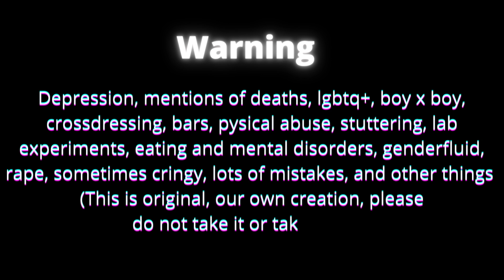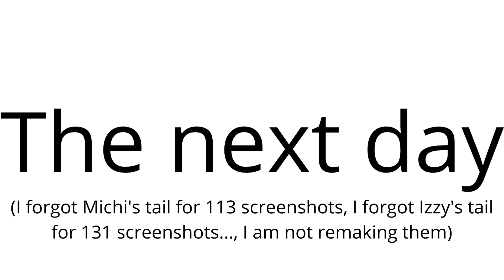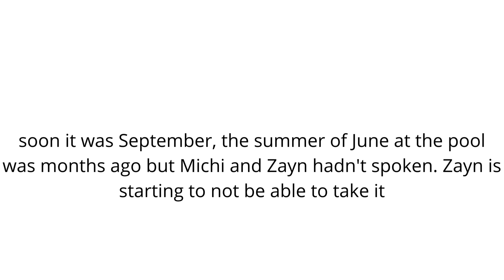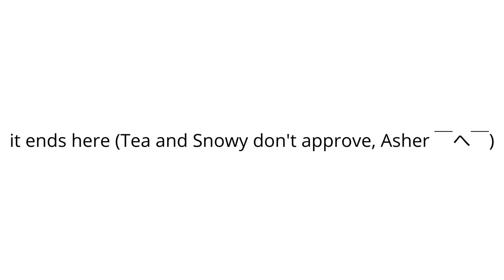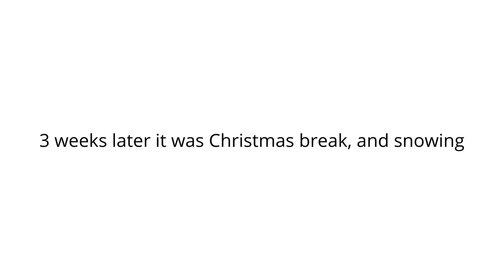The Glowless Firefly (Collab)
collab with @Asher's Playground and @Green Tea 🍃🍵 thank you for making pt. 1 with me, can't wait for pt. 2! sorry for not posting in a while, go sub to the two while you're at it, that last bit is Green Tea's part, she used Gacha Star 4 I think. ? That is why it's so different from the other's (definitely not because I deleted Gacha Club only to redownload it)